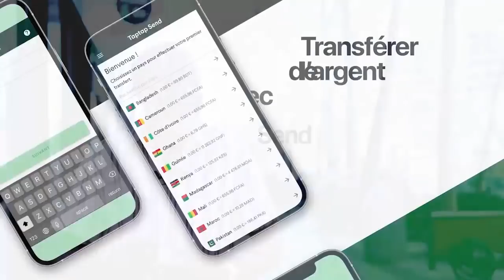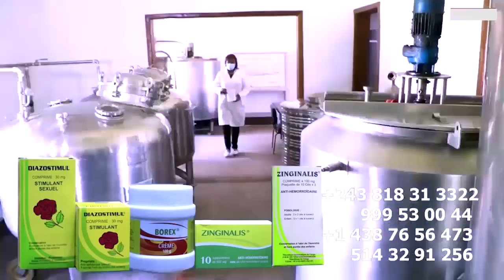JB MPIANA Et FALLY Ont Contribue à L'acquittement De KOFFI Dévoilé BOUBOUL YONDELA Apanzi JPK KITENG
JB MPIANA Et FALLY Ont Contribue à L'acquittement De KOFFI Dévoilé BOUBOUL YONDELA Apanzi Songi Songi Ya JPK KITENGE